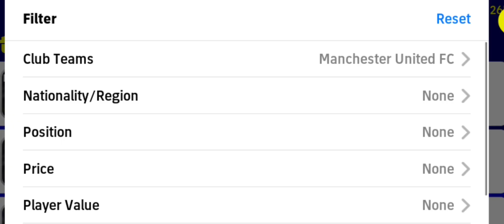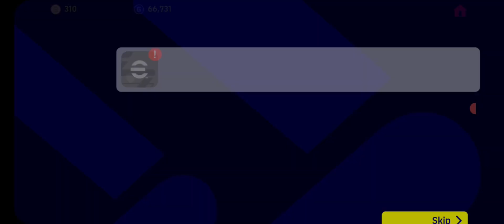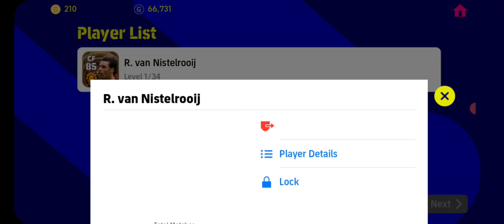R. Van Nistelrooij + P. Schmeichel + D. Irwin trick in Manchester United FC || efootball 2023 Mobile